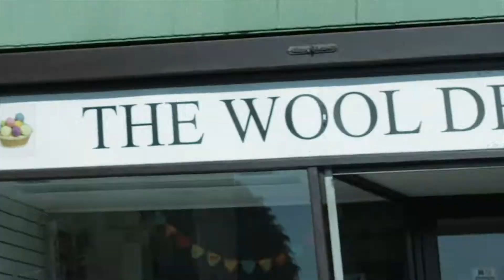THE TIME IS NOW // JAMES GITARI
We are excited to introduce James Gitari. Panellists for our event on the 26.6.18 in collaboration with @Blick Shared Studios.

James Gitari Is the co-founder of Creating A Space and a Member of the Electronic Band CVCXY. He is a filmmaker and Music producer based in Belfast, Northern Ireland.

"As a young Professional, I’m passionate about creating and I hope to use my skills and knowledge to tell Story’s that inspire. "

Come and join us for our event Black Box on the 26.6.18. It is going to be fire!